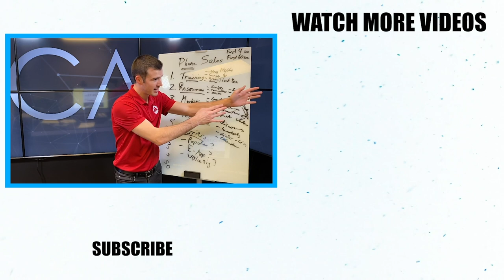This Telesales Agent Wrote OVER $100,000 In Only 2 Months!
Join my FREE Telesales Training Webinar this Saturday!

Want to join my new Telesales Mastery Membership? We just launched this program and hundreds of agents have already joined! Reach out to learn more!

In this clip from the 8% Nation podcast, Landon McCarter (Co-Owner of Secure Agent Marketing) and I talk about insurance telesales - & how this insurance agent wrote over $100,000 in only 2 months!

We also talk about how many leads an agent will need when selling over the phone and I break down the numbers you need to hit in order to be successful!